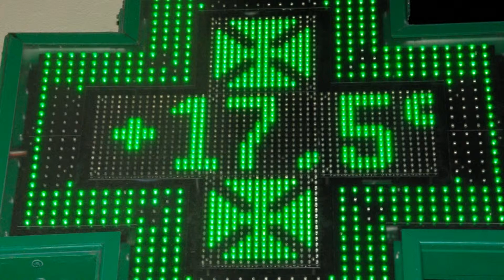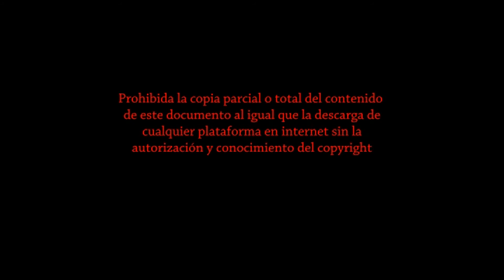Viernes Santo Gandia 2008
Una de las novedades con la que contó la procesión del Santo Entierro de este año fue la incorporación de un saetero junto al edificio de Fomento, que dedicó diferentes saetas a algunos de los pasos como el Cristo Yacente o Nuestro Padre Jesús Nazareno, entre otros. Después del desfile de las 18 hermandades, que dieron buena cuenta al público del sentir religioso de esta procesión, cerraba la comitiva la presidencia eclesiástica, la directiva de la Junta Mayor de Hermandades, la Madrina de la Semana Santa de 2008, Rosario Llobell, invitados especiales y miembros de la Corporación Municipal. La procesión finalizó oficialmente en la Insigne Colegiata de Gandia el dia 21 de Marzo, año en que concidió la semana santa con las Fallas.